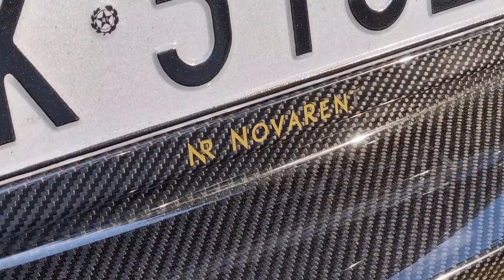Milano super car(Maserati MC20,LamboAventador Ultimae, SV,Ferrari 812 Compe,Lambo HuracánSTO...)114